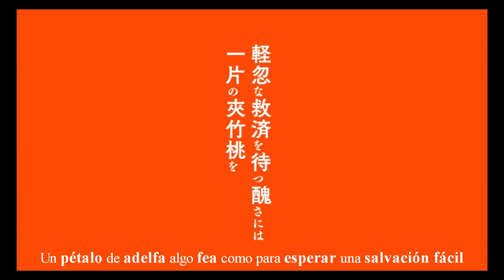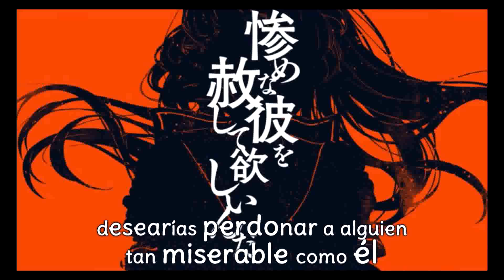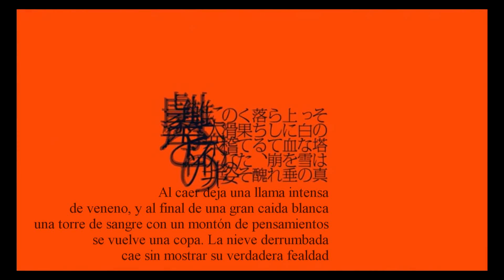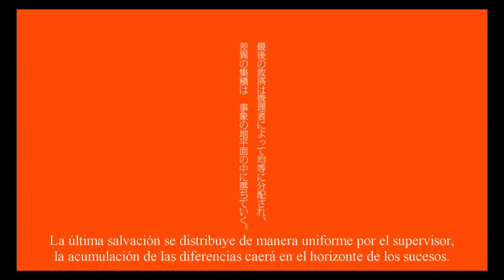【Hello Tanita-san / Kagamine Rin】A Petal of Oleander【Sub Español】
Un pétalo de adelfa algo fea como para esperar una salvación fácil
 (軽忽な救済を待つ醜さには一片の夾竹桃を / Kekotsuna kyuusai o matsu miniku-sa ni wa ippen no kyouchikutou o)

Vocal: Kagamine Rin (鏡音リン)
Ilustración·Vídeo: No.734/DMYM / mylist/23669319 / @no_734
Tono de voz: Yamaji (やまじ) / @ymjys
Agradecimientos especiales: Nuyuri (ぬゆり) / @nulut

『YUUKI』
Holiwiis xD debo decir que llevo muuucho tiempo queriendo hacer esta canción, pero he tardado tanto en hacerla porque la traducción mas que difícil me ha resultado muy ambigua xD Después de mucho batallar he tratado de darle el mayor sentido (gracias como siempre a mi amiga Iro por iluminar mi camino (???))
He traducido la canción de modo que está narrada al comienzo por una tercera persona como si fuera un espectador, aunque al final es la chica quien cuenta la historia xD
Según he entendido ella digamos que es una chica sin escrúpulos que no le importa hacer daño a los demás ya que ella cree que nunca será castigada y por eso hiere al chico de la historia.

PD: Sin duda es la canción con el título más largo que he visto nunca xD (?)

ROMAJI

Rokugatsu no otozure,
Kimi wa chiisa na karada o butai ni odorase
Kotoba ga nodo kara koboreta

Sono koukei wa kare no shinzou o nigiritsubushite
Hakuchuu ni miru yume no you datta

Kare wa minikusa ni sainamarete
Mizuiro yosouu kimi o norotta
Tagai ni kegareta mama de
Hitomi ni utsutta mama no kotoba wa
Shinzou no soko ni kobiritsuite
Mijime na kare o yurushite hoshii nda

Hachigatsu no miso
Kimi no chiisa na karada ni aita kizuato
Kurozunda hanabira ga ippen

Kyouchikutou no hana no you ni

Tagai ni kegareta mama no karada o kasanete
Negawakuba kimi no bubetsu no me de
Shinkou ga kare o sukuu mae ni
Sono seikatsu o juurin shi tsukushite kurenai ka

"Subete wa kami no te ni narasarete
Koufuku ga hitoshiku otozureru darou
Watashi no asahakasa ni
Mukanshin na kami wa batsu o ataete sura kurenai

Kyou kinnda kemuri no kazu dake
Kimi no te no hira ni tane o makou
Sono te de watashi no mimi o sogi otoshite yo